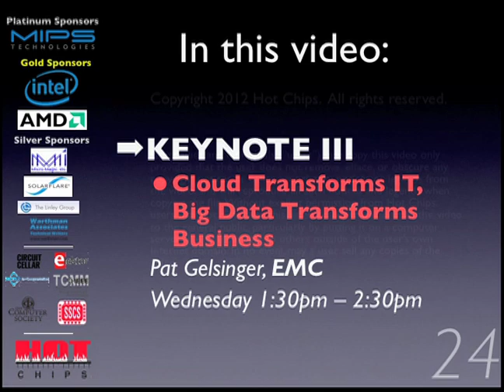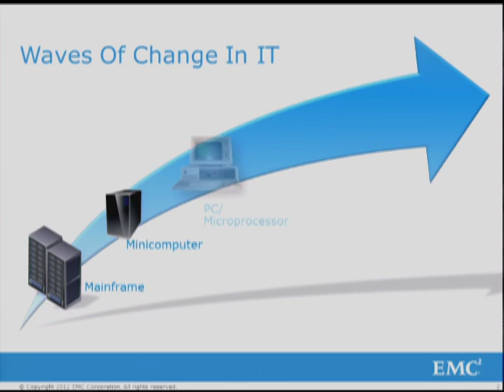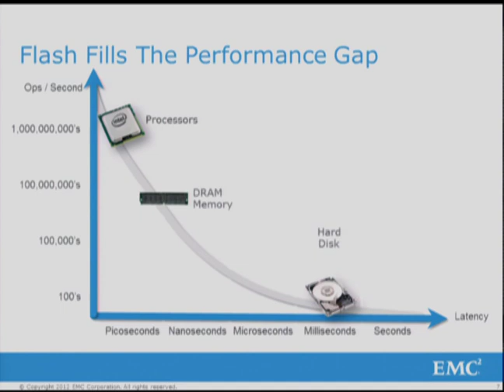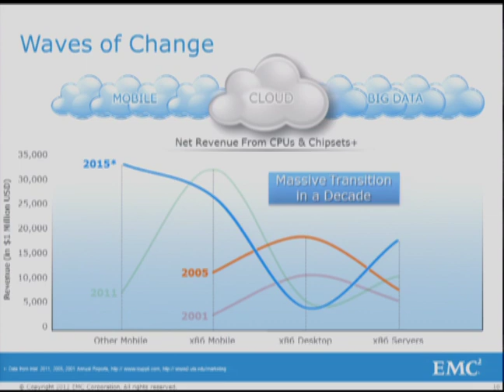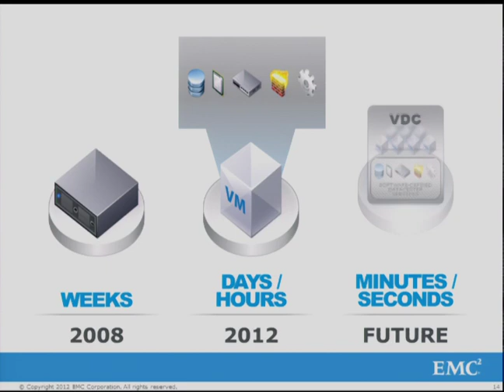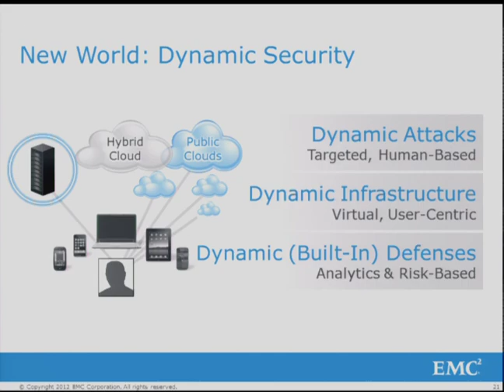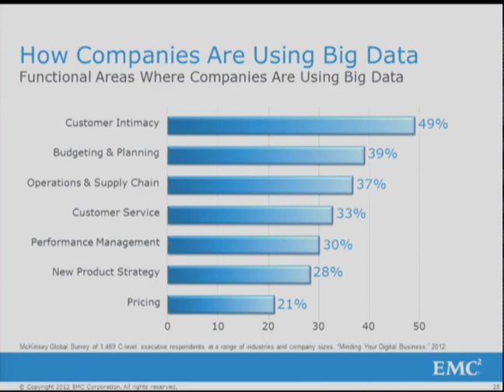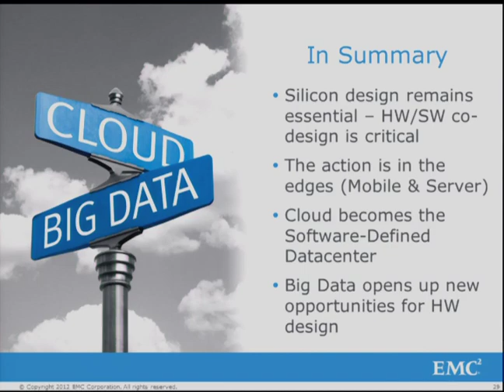HC24-K3: The Cloud Transforms IT, Big Data Transforms Business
Keynote 3, Hot Chips 24 (2012), Wednesday, August 29, 2012.

Pat Gelsinger, COO Infrastructure Products, EMC

This keynote talk illustrates how the explosion of data available to everyone in the "cloud" is affecting the back-end infrastructure of businesses in a very tangible way.